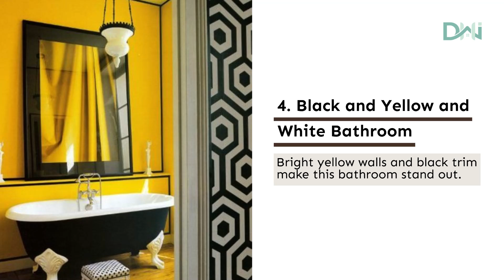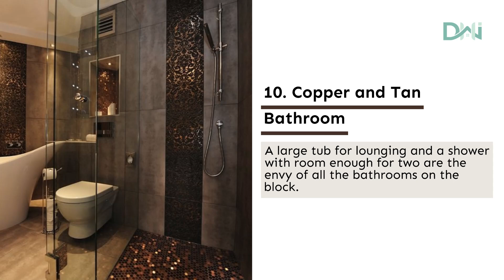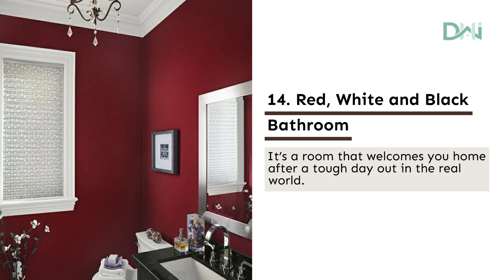15 Bold Colored Bathrooms That Are Really Hot Right Now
Dive into a world of vibrant hues with our countdown of 15 Bold Colored Bathrooms That Are Really Hot Right Now—each one more stunning than the last! Watch till the end to discover the ultimate color trend that's taking the design world by storm! 🌈🚿✨